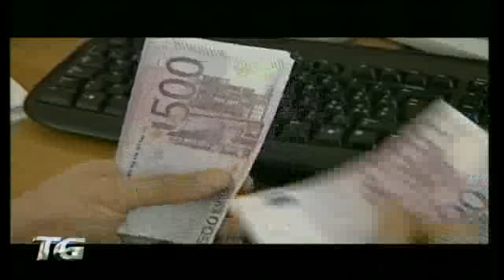Forlì - Intervista a sindaco Roberto Balzani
La crisi economica e i suoi effetti sono ancora sulla bocca di tutti. C'è chi dice che siamo in ripresa, e c'è chi lo smentisce. Sentiamo allora la voce di chi con la crisi si trova a contatto diretto: uno dei sindaci romagnoli.